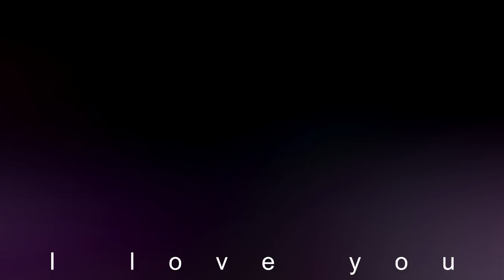The power of love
Hello! This video is soo simply, but...
I just have to upload this clips somewhere, because I love them too much!! (: And do you think I'm prettier with short hair? I do :D
Mishell xx